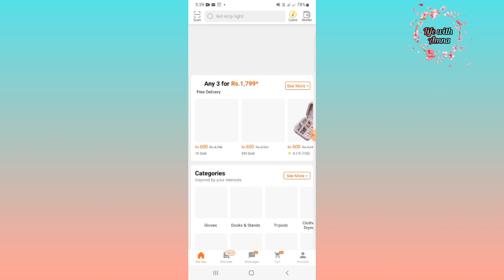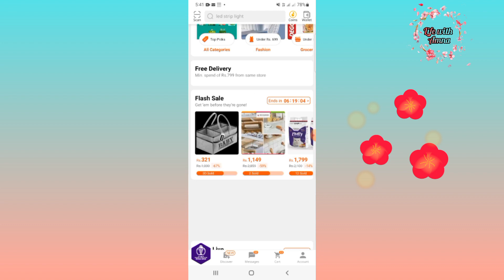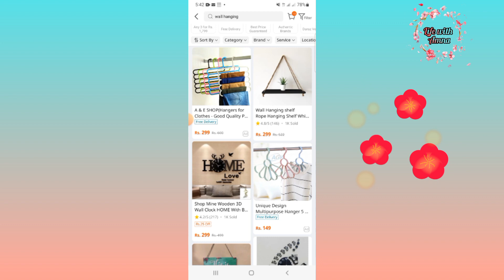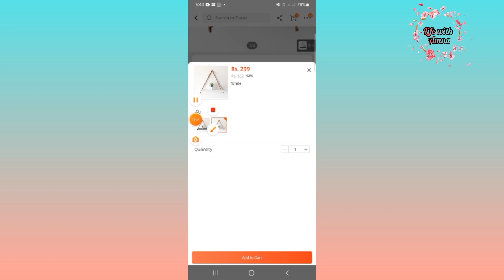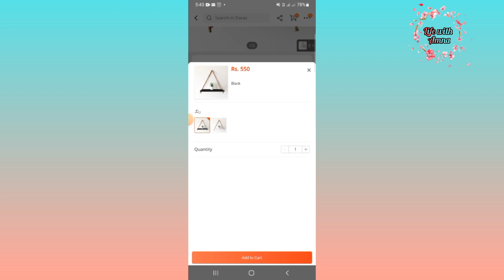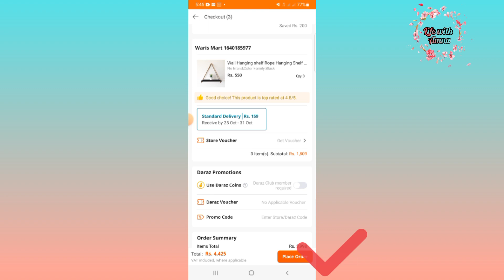How to order on Daraz| Daraz pa order kaisy kren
daraz online
daraz sy shopping ka tareeqa
daraz sy order kaisy kren
daraz online
daraz shopping online
trending
daraz sale
daraz discount